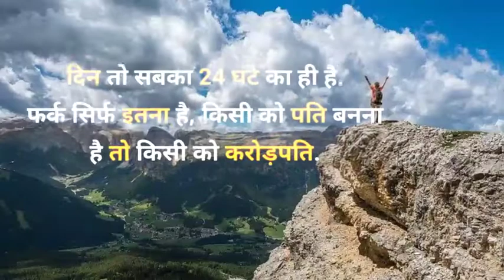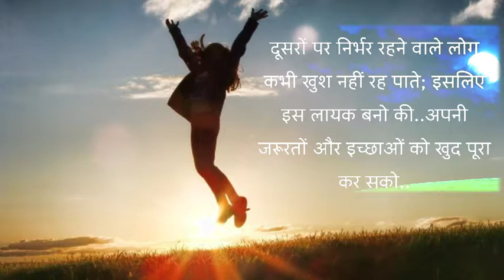जबरदस्त Motivational Video हिंदी में | सुविचार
Hello Friends
About This Video_____➖➖➖➖➖➖➖➖➖➖✔✔✔✔✔✔✔✔✔✔